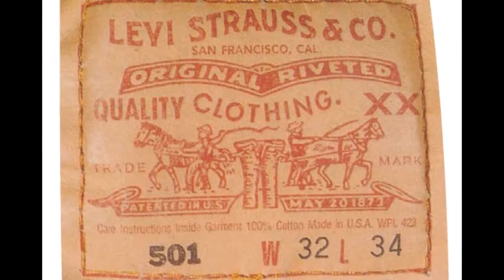Conheça a História da Primeira Calça Jeans do Mundo